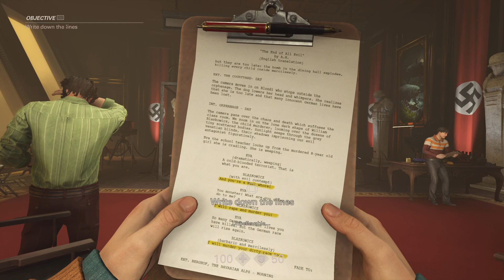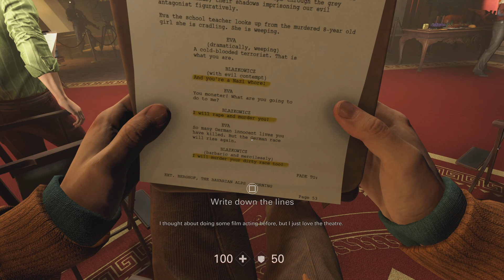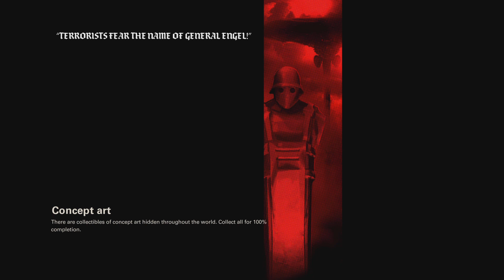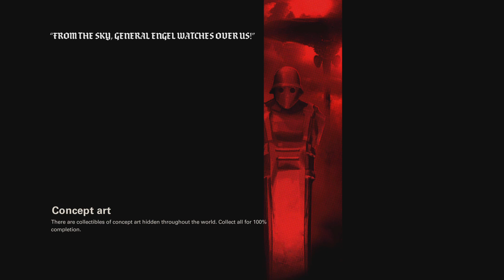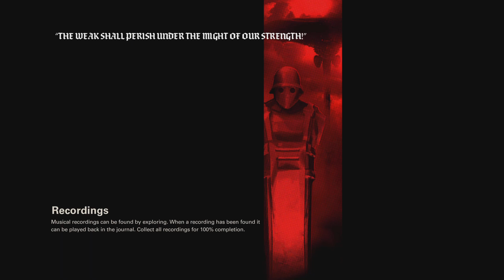Wolfenstein II: The New Colossus Gameplay Part 10